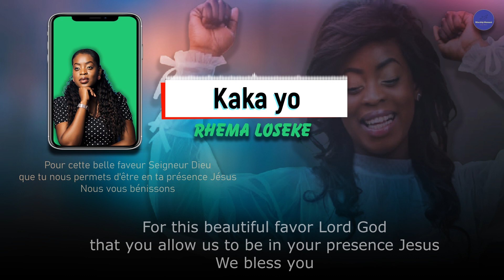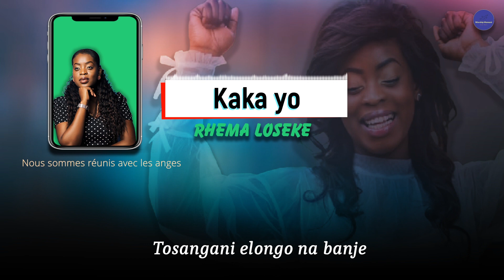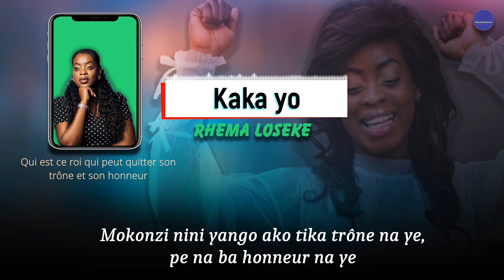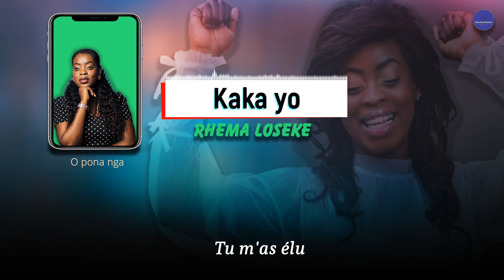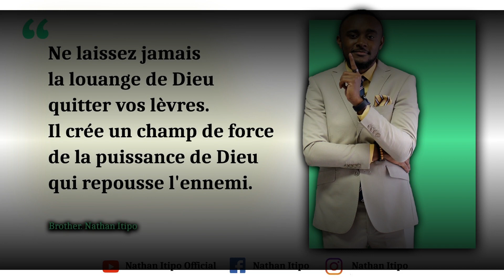Rhema Loseke - Kaka Yo | Maajabu Home concert | Paroles | Français+Lingala | Worship Moment